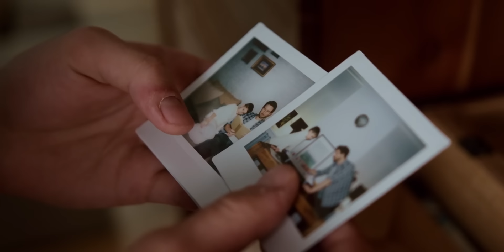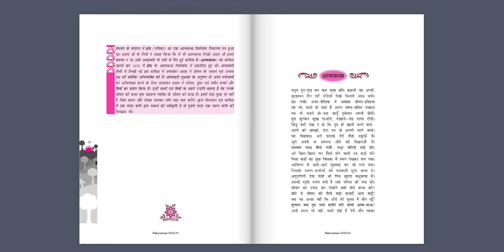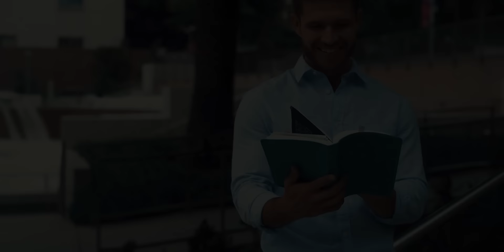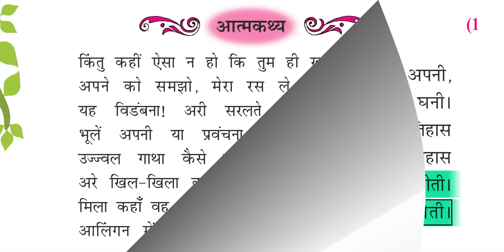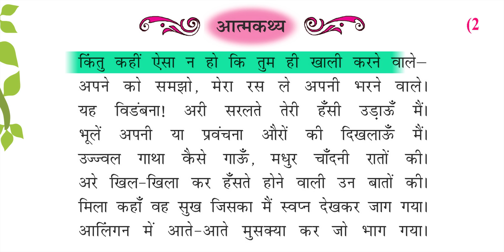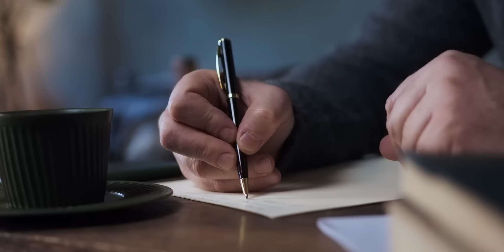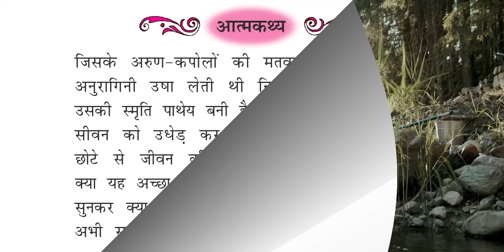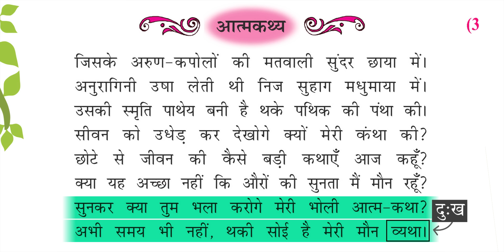Atmakatha / Aatmkathya Class 10th Chapter 3 One Shot Detailed Summary Explaination with Animation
Atmakatha / Aatmkathya for class 10 Detailed Explained using Animations...

जयशंकर प्रसाद द्वारा रचित कविता "आत्मकथ्य" में कवि अपने जीवन का संस्मरण प्रस्तुत करते हैं। कवि कहते हैं कि हर व्यक्ति का मन रूपी भौंरा अपनी कहानी सुना रहा है। आज असंख्य पत्तियाँ मुरझाकर गिर रही हैं, यानी उनकी जीवन लीला समाप्त हो रही है। इस प्रकार अंतहीन नील आकाश के नीचे हर पल अनगिनत जीवन का इतिहास बन और बिगड़ रहा है।

कवि कहते हैं कि उनके जीवन में कुछ सुखद पल आए जिनके सहारे वे वर्तमान जीवन बिता रहे हैं। उन्होंने प्रेम के अनगिनत सपने संजोये थे, परन्तु वे सपने मात्र रह गए, वास्तविक जीवन में उन्हें कुछ ना मिल सका। कवि अपनी प्रेयसी के सुन्दर लाल गालों का वर्णन करते हुए कहते हैं कि मानो भोर अपनी लाली उनकी प्रेयसी के गालों की लाली से प्राप्त करती है। परन्तु अब ऐसे रूपसी की छवि अब उनका सहारा बनकर रह गयी है क्योंकि वास्तविक जीवन वे क्षण कवि को मिलने से पहले ही छिटक कर दूर चले गए।

कवि कहते हैं कि अभी समय भी नहीं है कि वे अपनी आत्मकथा लिखें। उनका मन थका हुआ है और उनकी व्यथा अभी भी सोई हुई है। उन्हें लगता है कि उनकी आत्मकथा सुनकर किसी को कोई लाभ नहीं होगा। वे कहते हैं कि उनकी आत्मकथा एक भोली-भाली, सीधी-सादी कहानी है जिसमें कोई विशेष बात नहीं है।

कवि की आत्मकथा में उनके जीवन की सारी उतार-चढ़ावों की झलक मिलती है। वे एक भावुक और संवेदनशील व्यक्ति थे। वे प्रेम, जीवन और मृत्यु जैसे गूढ़ प्रश्नों पर विचार करते थे। उनकी आत्मकथा हिंदी साहित्य में एक महत्वपूर्ण स्थान रखती है।

✔️ atmakatha class 10 animation
✔️ atmakatha class 10 summary
✔️ atmakatha class 10 one shot
✔️ atmakatha class 10 explanation
✔️ atmakatha class 10th
✔️ atmakatha class 10
✔️ aatmkathya class 10 explanation
✔️ class 10 hindi course a kshitij chapter 3

And Yes...